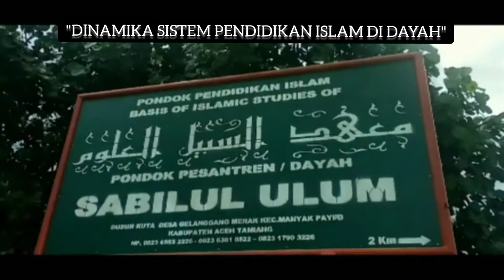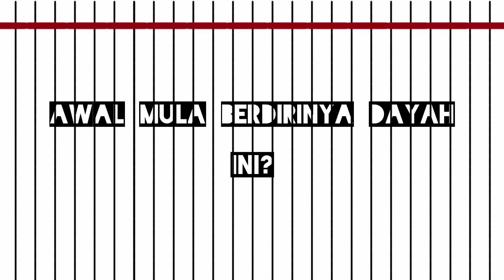[Video Dokumenter] "Dinamika Sistem Pendidikan Islam Di Dayah"||KPM-DR 2021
Saya Tri Indah Damayanti, mahasiswi IAIN Langsa prodi pendidikan matematika semester 8. Saat ini saya sedang melaksanakan kuliah pengabdian masyarakat dari rumah.

Dari pengamatan dan wawancara yang sudah saya lakukan dapat disimpulkan bahwa, pada lembaga pendidikan Islam di dayah dewasa ini telah mengalami dinamika perubahan yang sangat signifikan, yang mengambil bentuk kekinian di samping mempertahankan sistem lama yang masih relevan, terutama dalam konteks perubahan bentuk fisik maupun non-fisik.
Dalam bentuk fisik, meliputi bentuk bangunan dayah yang sudah modern, adanya gedung perkantoran dan juga tersedianya fasiltas-fasilitas umum lainya. Adapun perubahan dalam bentuk non-fisik, seperti telah digunakannya kurikulum baru yang selama ini tidak pernah digunakan, menggunakan manajemen modern dalam mengelola dayah seperti dalam mengatur bidang akademik dan keuangan. Perubahan selanjutnya adalah menyelenggarakan sekolah-sekolah umum, dan mengadakan peningkatan soft skill bagi para alumni.

Terimakasih kepada pihak-pihak yang sudah membantu.